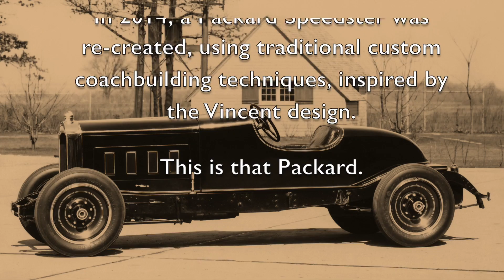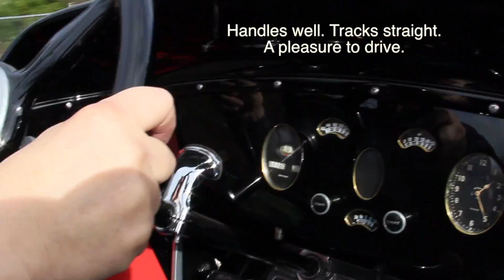1929 Packard Custom Boat Tail Speedster. Charvet Classic Cars.